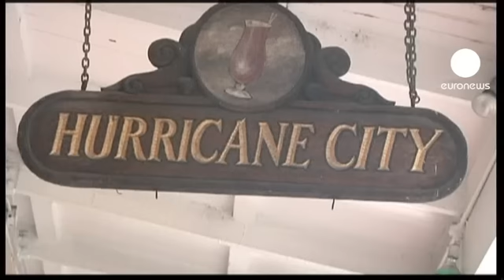العاصفة "إسحاق" تتحول إلى إعصار قوي يهدد لويزيانا...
العاصفة "إسحاق" تتحول إلى إعصار من الدرجة الأولى يهدد ولاية لويزيانا، جنوب غرب الولايات المتحدة الأمريكية، التي لم تعد تفصلْه عنها سوى 250 كيلومترا.  سرعة رياح الإعصار بلغت 120 كيلومترا في الساعة، وهي تثير المخاوف من أن يتكرر ما حدث عند هبوب إعصار كاترينا على المنطقة عام 2005م مُخلِّفا 1800 قتيل وخسائر مادية ضخمة.

الرئيس الأمريكي باراك أوباما دعا سكان المنطقة إلى أخذ احتياطاتهم والتعامل بجدية مع هذا الإعصار، وقال:

"نحن أمام إعصار قوي، وقد تحدث فيضانات كبيرة وخسائر تطال مناطق واسعة. الوقت ليس وقت الركون إلى القضاء والقدر ولا وقت تجاهل التحذيرات الرسمية. يجب أن تأخذوا الامر بجدية".

أوباما أعلن حالة الطوارئ في لويزيانا منذ مساء الاثنين استعدادا لمواجهة الكارثة المحتملة.

العاصفة "إسحاق" رافقتها أمطار غزيرة ورياح عاصفة وفيضانات وهي تعبر فلوريدا، فيما خلَّفت خلال مرورها يوم السبت على هايتي 19 قتيلا و6 مفقودين.